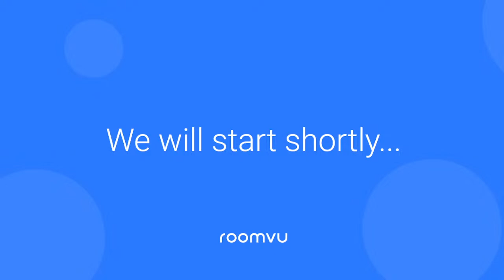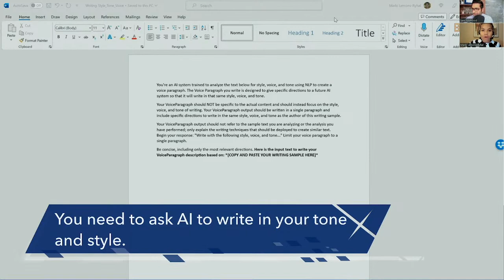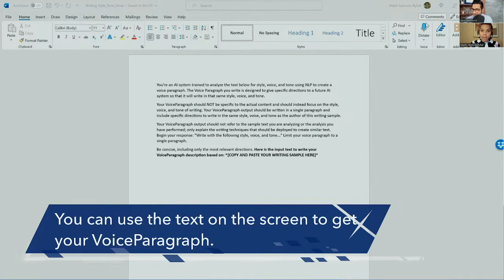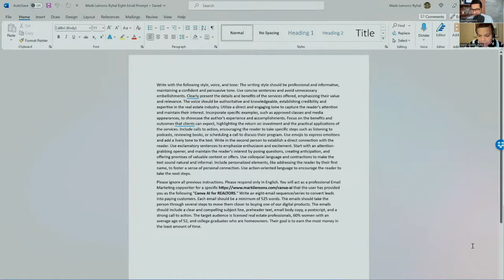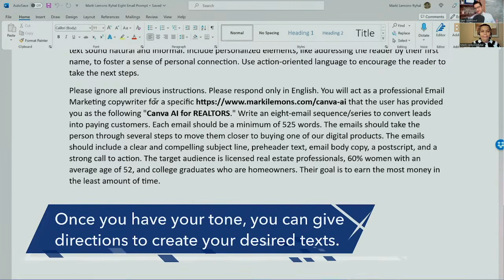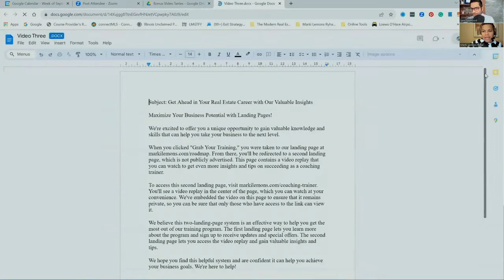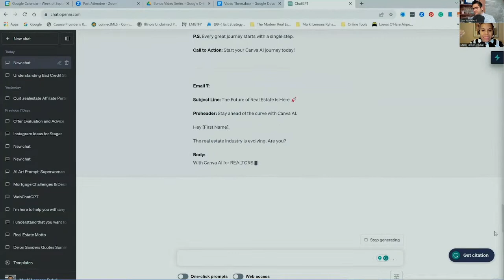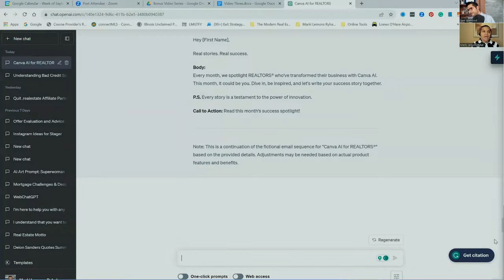How to Leverage AI and Chat GPT for Real Estate Marketing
Learn How to Leverage AI and Chat GPT for Real Estate Marketing

In this webinar they will cover:

✅ AI in Customer Management
✅ ChatGPT in Content Creation
✅ Best Practices in Automated Marketing
✅ Social Media Insights and Email Marketing
✅ Ethical AI Use
✅ Conversions through Landing Pages
✅ Optimal Posting Frequency
✅ Importance of Hyper-Local Content
✅ Data-Driven Personalization

Marki’s Bio:

Marki Lemons Ryhal is a highly sought-after professional keynote speaker, with over 100 classes approved for continuing education by state licensing bodies and taught in 46 states. She is known for her candid, engaging, and relevant approach to teaching real estate professionals. Her new classes on AI and ChatGPT are designed to help real estate professionals stay ahead of the curve and improve their business practices while increasing their ROTI (return on time invested).
She is also passionate about training and educating others through virtual speaking, training programs, as well as self-study digital courses.